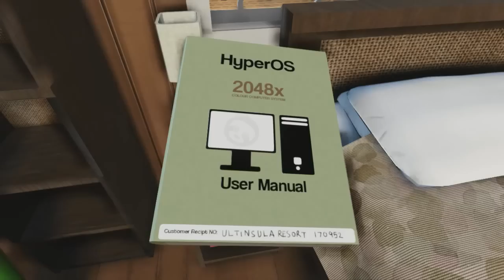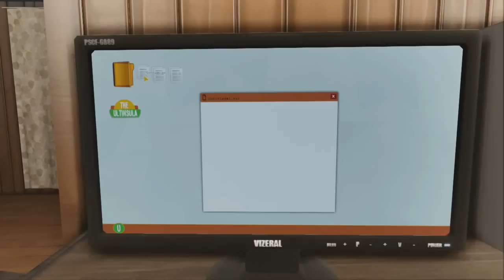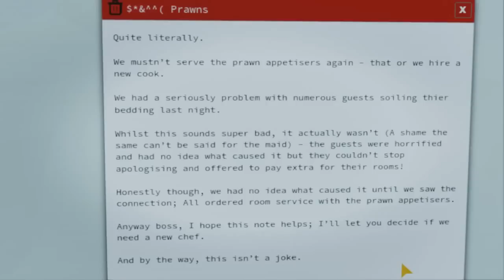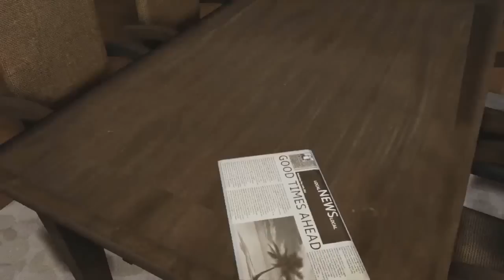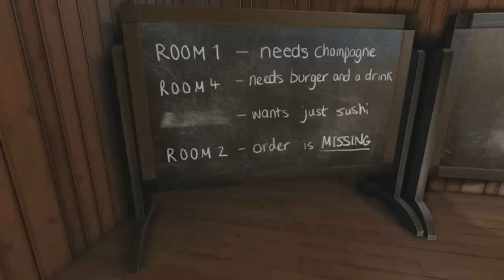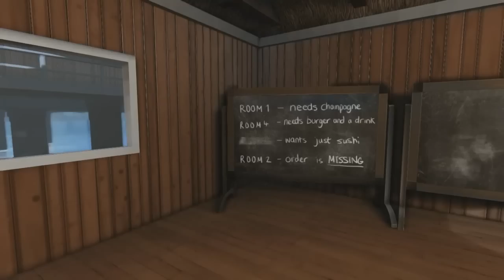RockLeeSmile Live! - Dream (Part 4)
Let's explore a new kind of tranquil hell. Wait for the worst puzzle. It's coming soon.